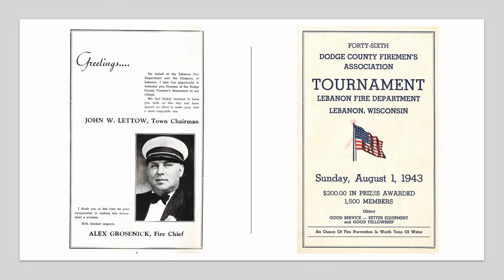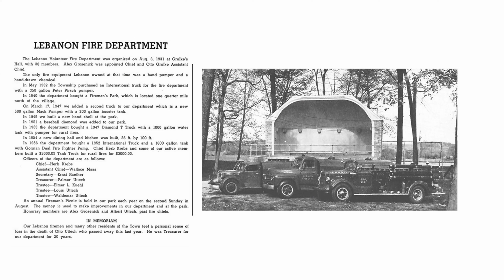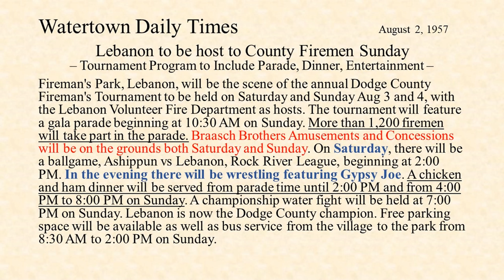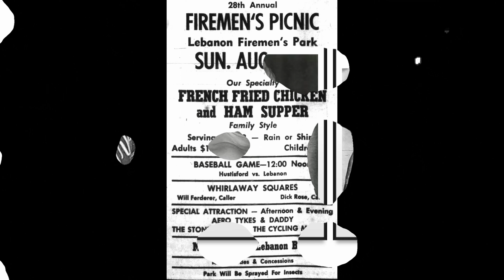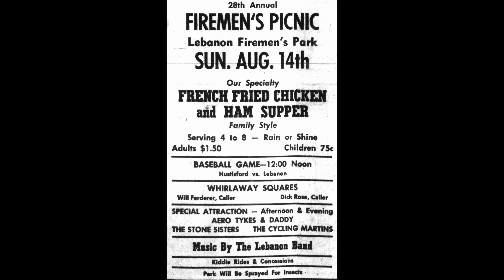The Smell of the Greasepaint and the Roar of the Crowd Fireman's Park Lebanon Dodge County Wisconsin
Lebanon Wisconsin History Network
Lebanon, Dodge County, Wisconsin
Charles E. “Chuck” Werth
Werth Interests

“The Smell of the Greasepaint and the Roar of the Crowd” is a 15-minute video that takes us back to the late 1940s, and through the 1960s. Those were the glory years for volunteer fire departments in small towns like Lebanon. The annual Fireman’s Picnic was more than a fundraiser in support of the firefighters. It was a combination entertainment spectacular, community morale builder, and family reunion.

Center stage was the bandshell. Designed to enhance the music of the Lebanon Band, the design also accommodated other entertainment options for the annual Lebanon Fireman’s Picnic, e.g., vaudeville troupes acrobats, unicycle riders, burlesque dancers, dog acts, square dancers, trapeze acts and tightrope walkers. The stage of the Fireman’s Park bandshell featured all these types of entertainment at one time or another.